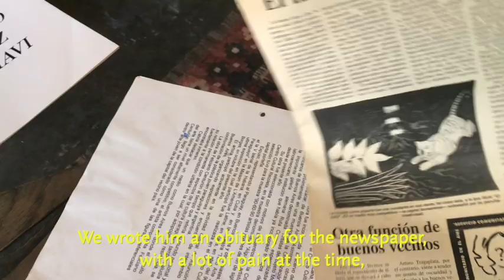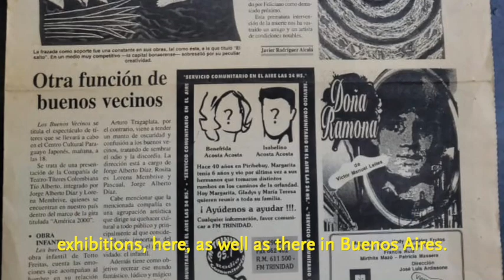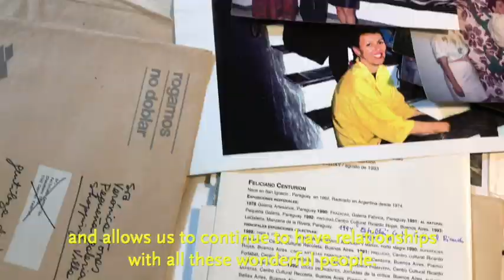On a Centurión Work: Verónica Torres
Friends, family, artists, and scholars on Feliciano Centurión each discuss a work by the Paraguayan artist from the exhibition Feliciano Centurión: Abrigo. These remembrances spotlight the artist’s intimate craft, ethics of affection, and the relevance of his art today.

Learn more and visit the Americas Society gallery on 680 Park Ave, NY before the exhibition closes on November 20